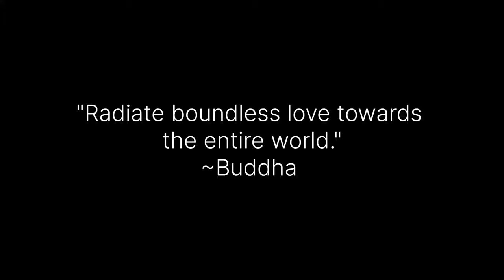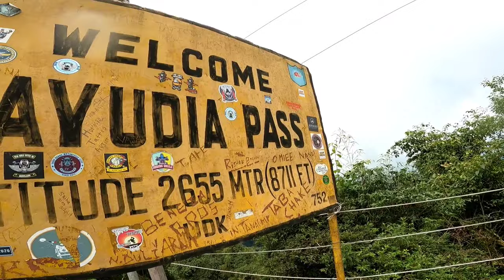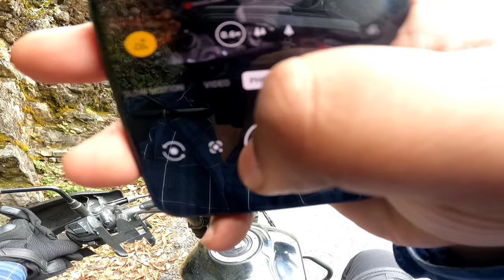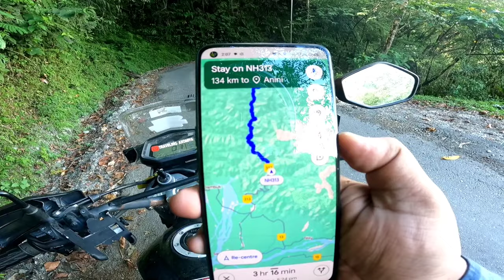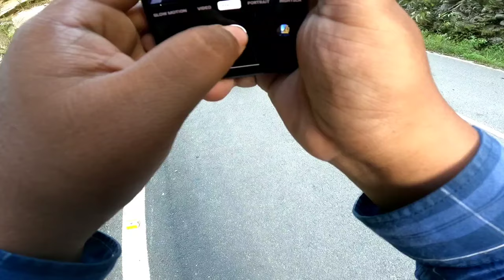Anini Dibang Valley | Anini Ride In Single Day | Anini Road | Anini Arunachal Pradesh